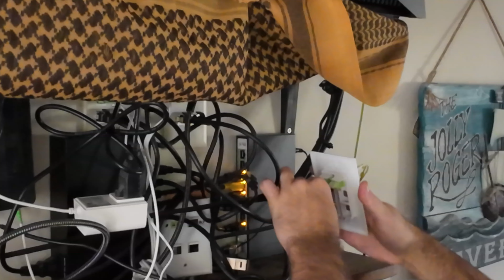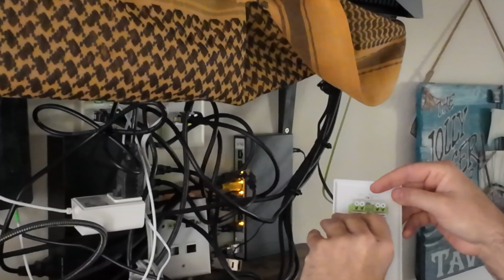YutianHome LC OM5 ARMORED 5mm Fiber Optic Cable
The YutianHome LC OM5 ARMORED 5mm Fiber Optic Cable is absolutely amazing! Finally, a reliable lightening fast fiber optic cable that resists tugs, bites, and walking on! Dr. Adam Russo puts the cable to the test in their own home with great results! Dr. Russo walks you through the process of using keystones, runner cables, and how to properly handle this new home standard!